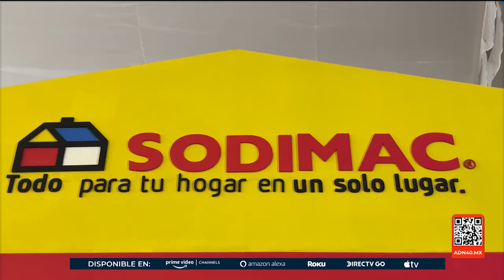Por primera vez, Sodimac se une al Juguetón Azteca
En el JuguetónAzteca siempre tendremos las puertas abiertas para todo aquel que quiera sumarse a esta causa, con esto por primera vez Sodimac se une a esta campaña. 👏😎